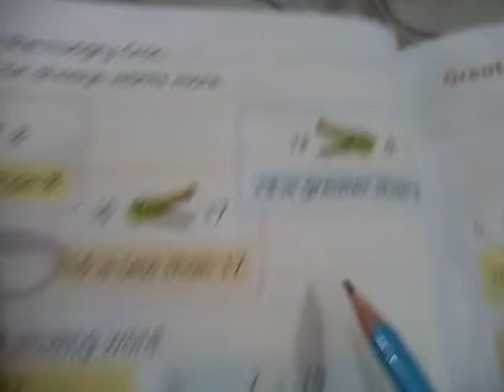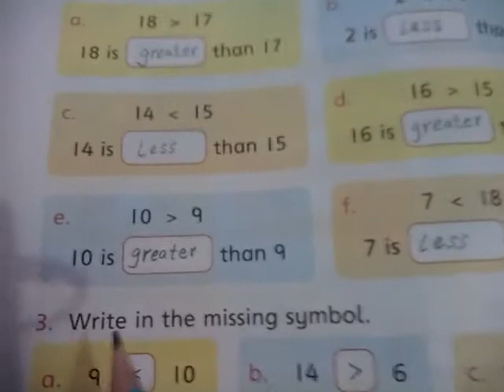Class 1 | Maths Countdown | Page 44 | Part 2